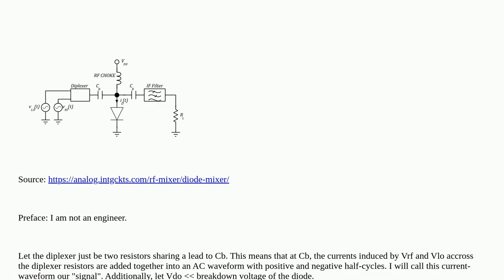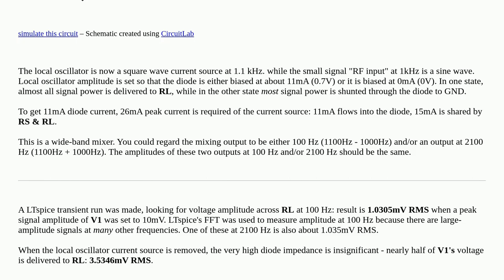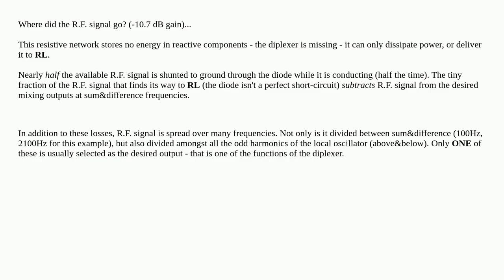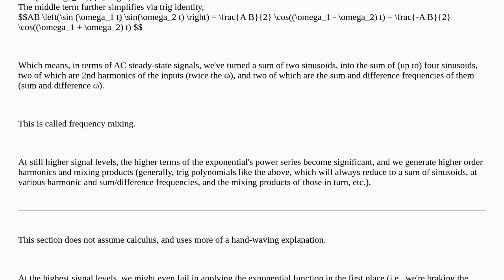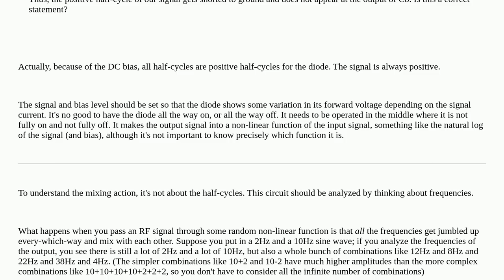How does this diode mixer work?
A special thanks goes out to the community

  voltage rf diodes analog current